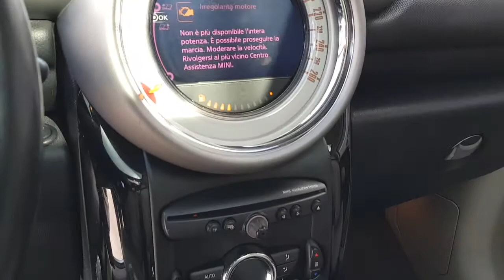MINI COOPER S COUNTRYMAN GPL AUTOMATICA